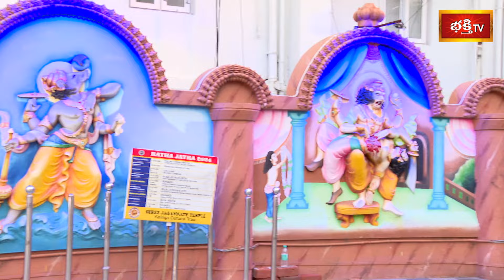హైదరాబాద్‌ పూరీ జగన్నాథ ఆలయ విశిష్టత.. | Sri Jagannatham Temple | Hyderabad | Bhakthi TV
Watch: హైదరాబాద్‌ పూరీ జగన్నాథ ఆలయ విశిష్టత.. | Hyderabad Sri Jagannath Temple | Bhakthi TV

1. ఈ శివుడి పాట మీ ఇంటికి సిరిసంపదలను తెస్తుంది
2. Lord Shiva Most Popular Song
3. Samba Sada Shiva Song
4. Kalabhairava Ashtakam (కాలభైరవ అష్టకం)
6. కార్తిక మాసంలో తప్పక వినాల్సిన పాట

【♟】 KOTI DEEPOTSAVAM ALL VIDEOS :
1. Speeches at Koti Deepotsavam
2. Specials at Koti Deepotsavam | Bhakthi TV
3. Pravachanalu at Koti Deepotsavam